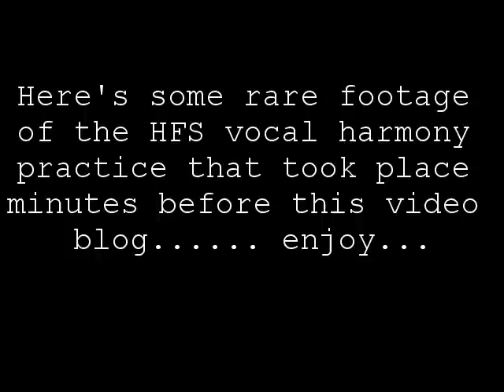HFS Video Blog # 2